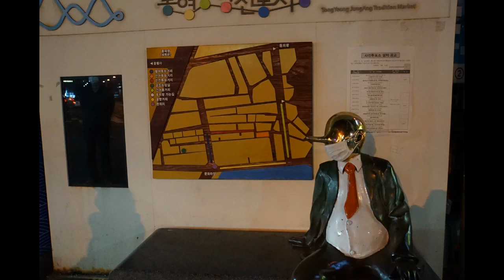[여행짱TV]통영 마리나리조트에서 마주한 일출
통영을 여행하면서 하루의 쉼터인 금호통영리조트에서 일박을 하며
방 안에서 마주한 일출 풍경를 담아봅니다. 너무나 멋지게 다가온 그곳은 이른 아침부터 많은 배들의 움직임도 함께하니 더욱 사람사는 냄새가 그려집니다.